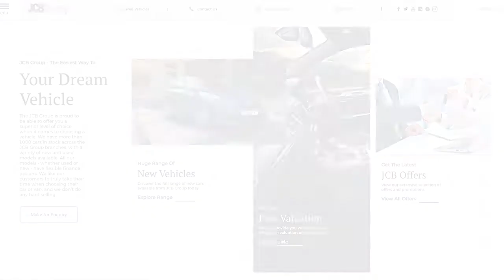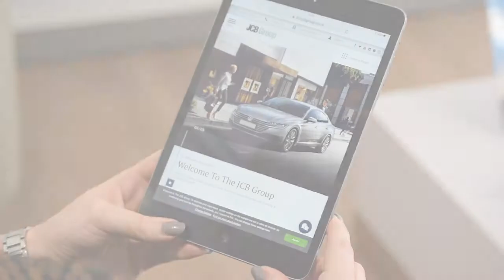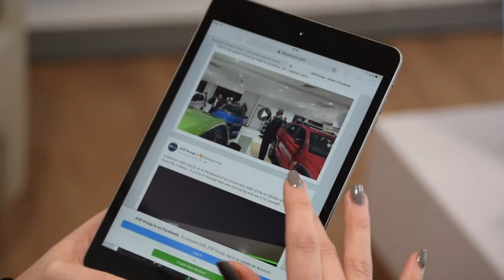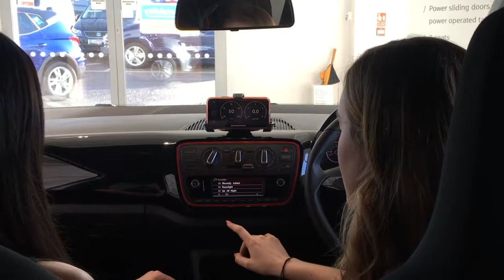The JCB Group Company Video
Welcome to The JCB Group.  We are a family-owned new and used car and van dealership group based in the South East of England.  Recently expanded to include 11 manufacturer brands and 7 home grown brands we aim to be your complete go-to retailer for all things automotive!  We have an excellent reputation in the business and with our customers.  Please watch our video to find out more and come and visit us soon!